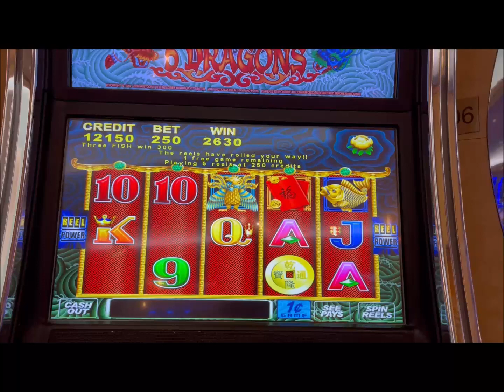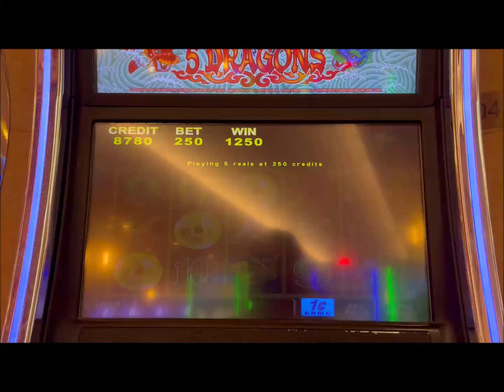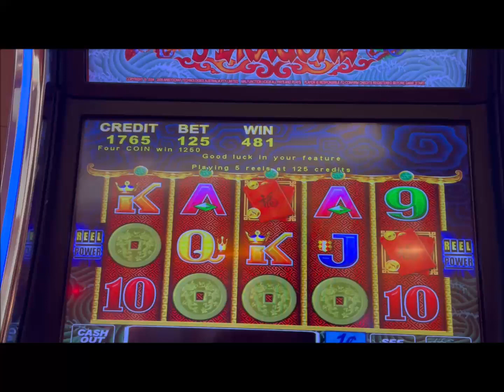NEW!! 5 DRAGONS BONUS GAMES WIN | MUST SEE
5 Dragons Win on Free Games. Hope you enjoy!